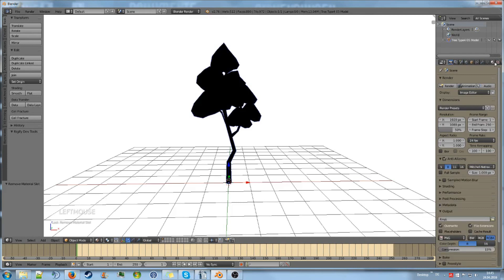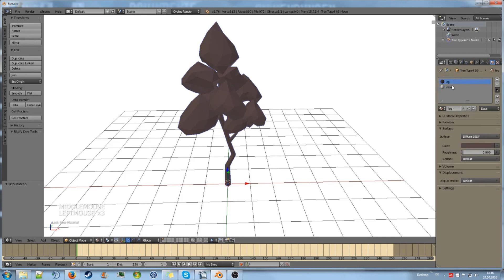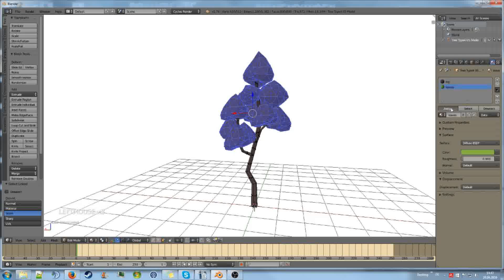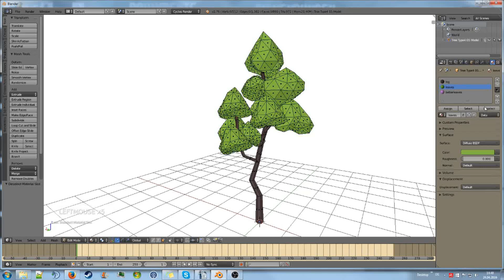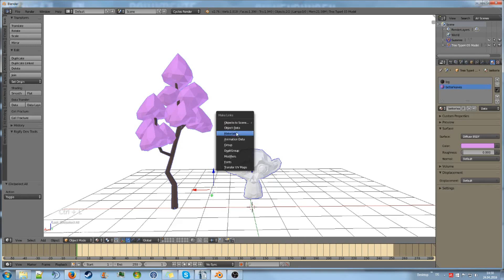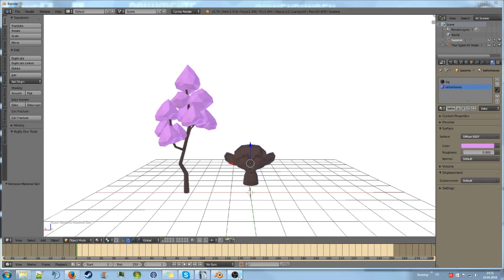CML: Material Basics [4/12][Tutorial]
This is one part of a 12 part tutorial series about Color, Material and Light.
If you want to support me you might want to have a look at the BrokenVector Assetstore page: